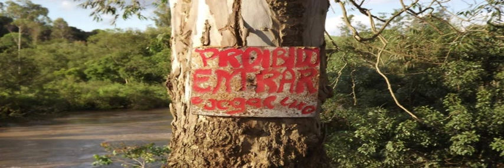Santa Rita de Caldas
A cidade sob o olhar da poesia
Fotos  :  Grasiela
Som  :  Muddy Waters
Vídeo  :  Geso